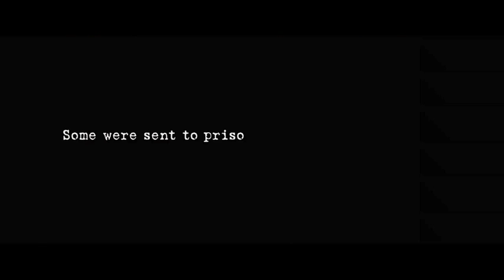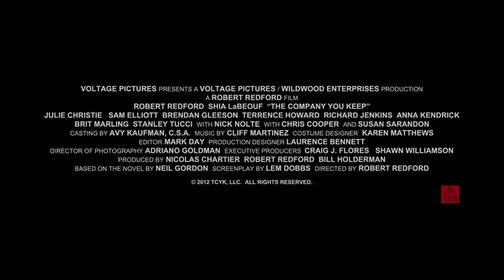The Company You Keep Official Trailer #1 (2012) - Robert Redford, Shia LaBeouf Movie HD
A thriller centered on a former Weather Underground activist who goes on the run from a journalist who has discovered his identity.